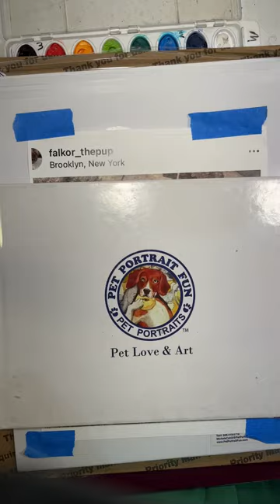DIY Pet Portrait Fun ART KIT- Falkor the Pup from Brooklyn NY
I send every customer a custom video of their pup being painted step by step with a tutorial on how to paint their custom pet portrait after they trace the original drawing.

Pet Portrait Fun, with acclaimed NYC professional Artist Michele Cahill, hosts Paint and Sip events at Pet Friendly venues around the New York City area. Pet Portrait Fun, is based out of New York City, bringing Pet Lovers and Art together by painting their pet. Illustrating pets in a uniquely personalized way, through custom paintings. Receiving her BFA degree in Illustration from Syracuse University, and founded Pet Portrait Fun in 2015, the social entrepreneur and professional artist. is a sought after pet portrait artists. Her creative abilities have impressed a variety of influential clients including Disney, Nickelodeon & Warner Bros. Offering Professional custom Pet Portraits in whimsical settings.

petportraitfun/
michelecahill_illustrator/